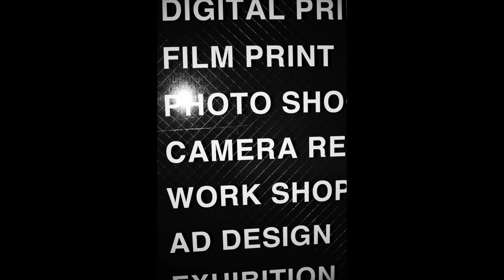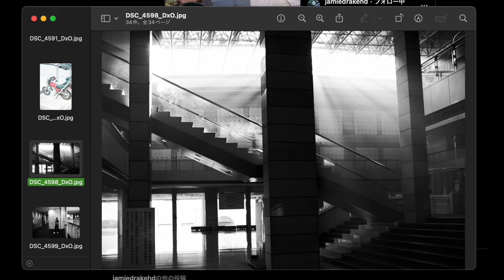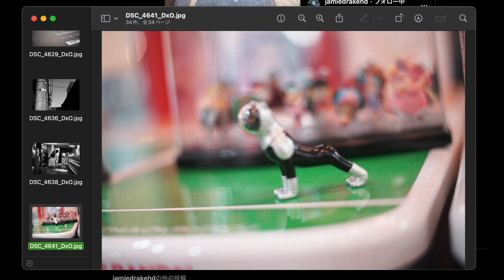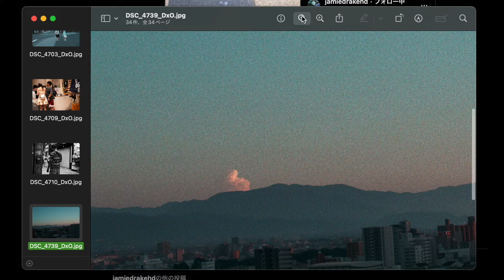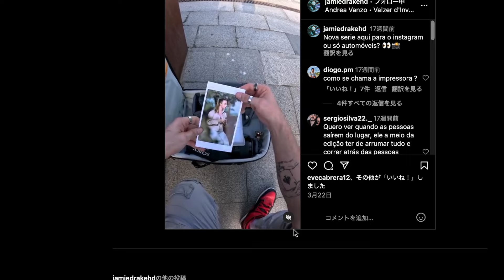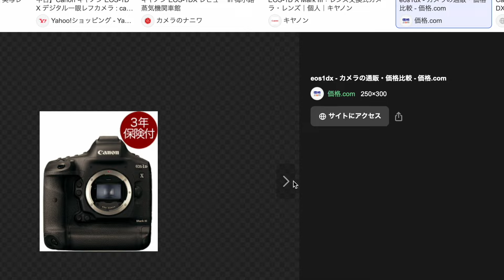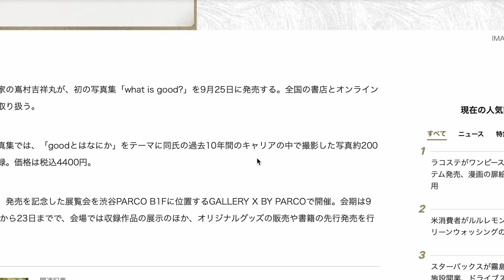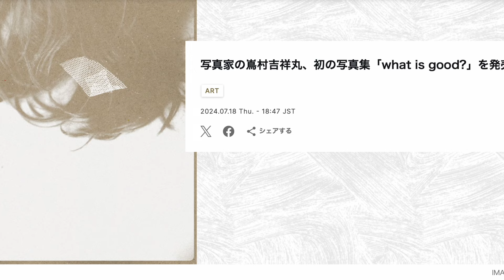先週撮った写真とおれ japan photography 2024